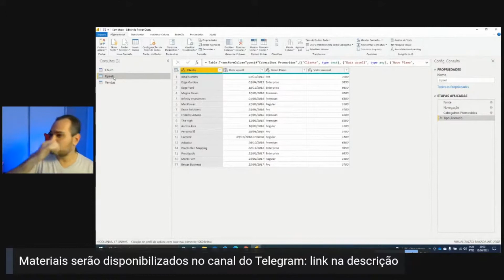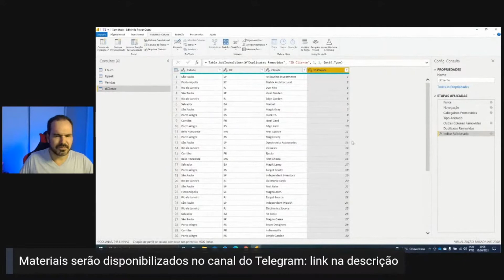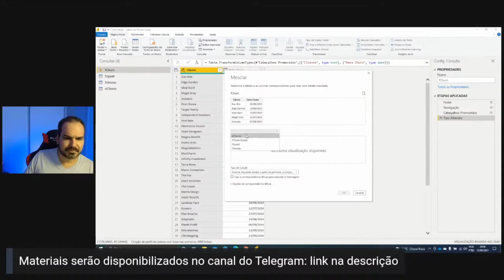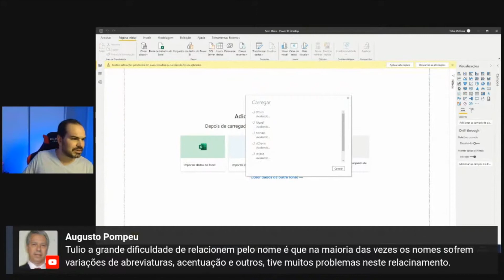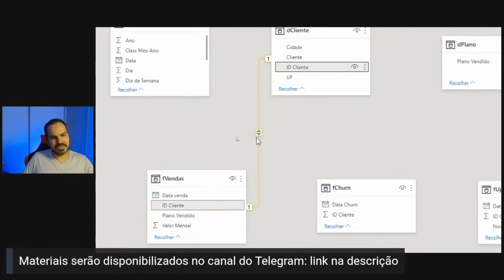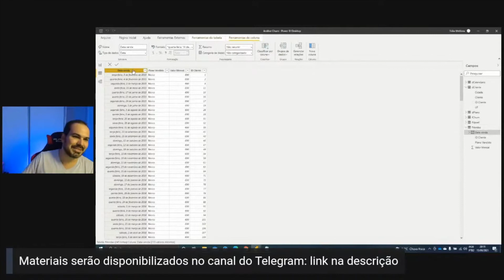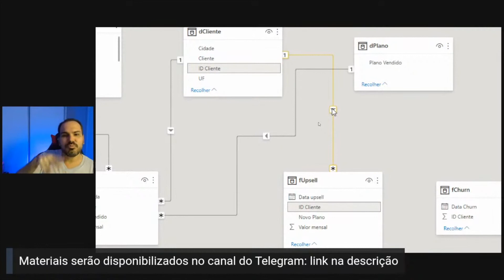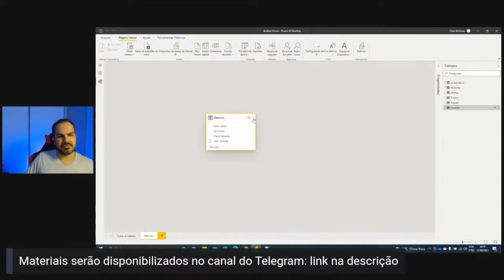[Power Bi] Exemplo prático de modelagem de dados no Power BI